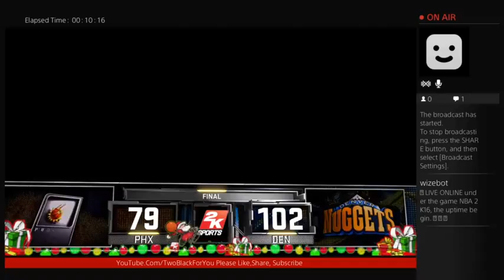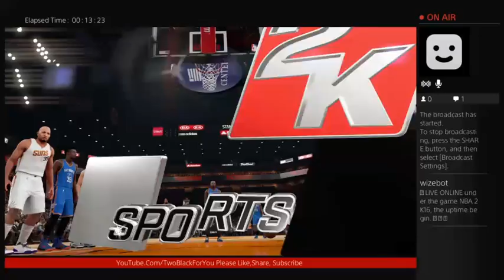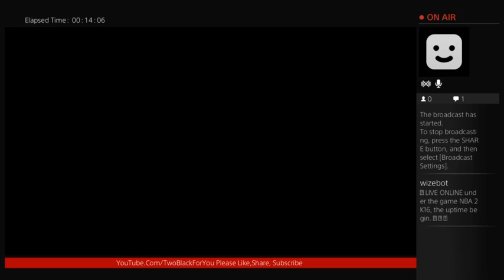NBA 2k16 Live Stream terminal 23 (Part 1)